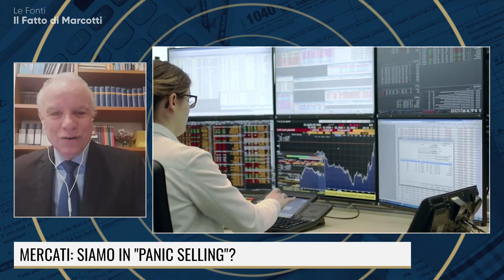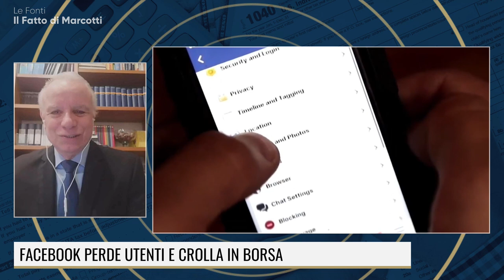CROLLO FACEBOOK: "PANIC SELLING" ANCHE SULLE BIG TECH?